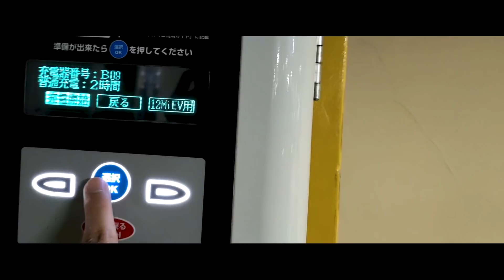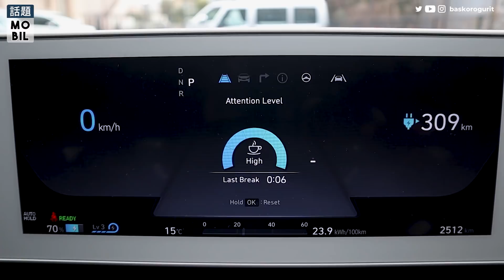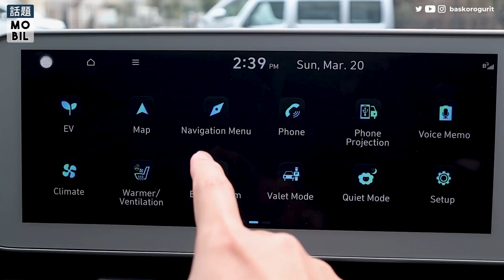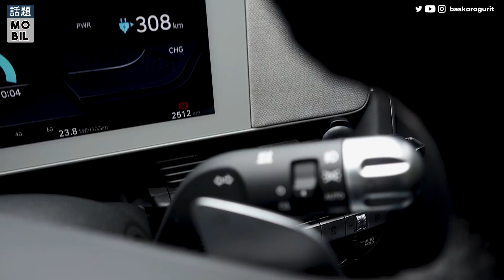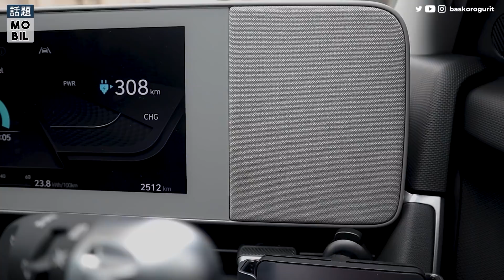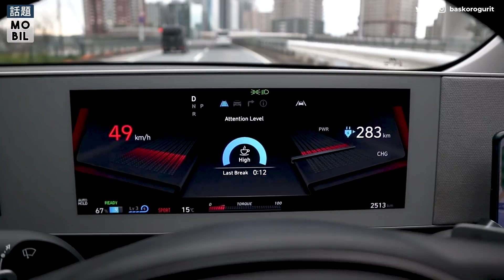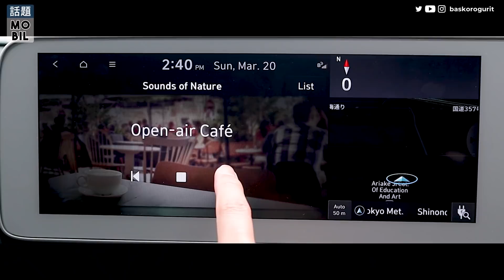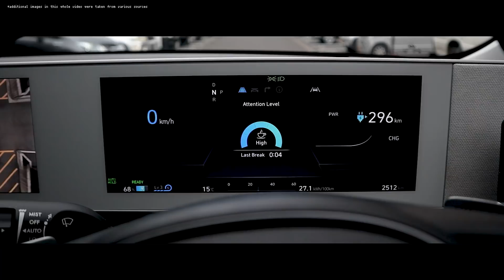Episode 21 | MADE IN INDONESIA!! EV Hyundai IONIQ5 indepth review Test Drive di Jepang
Exclusive First Look!

siapa yang sedang menanti-nanti IONIQ5 baru, buatan INDONESIA?
udah nonton pasti launchingnya di IIMS? sekarang kuy kita liat lebih dalam di video ini ya

FANTASTIS banget ini mobil gak bohong! コスパ高いぞ！

Baiklah, silahkan disimak dan mudah2an saya ada rejeki buat vlog review mobil lainnya ya. Yuk komen biar kita bercakap2.

Thank you for your appreciation, see ya in the next episodes！！！

Untuk mendapat update sehari-hari dan info tentang jepang yuk FOLLOW Instagram aku ⇩⇩⇩⇩